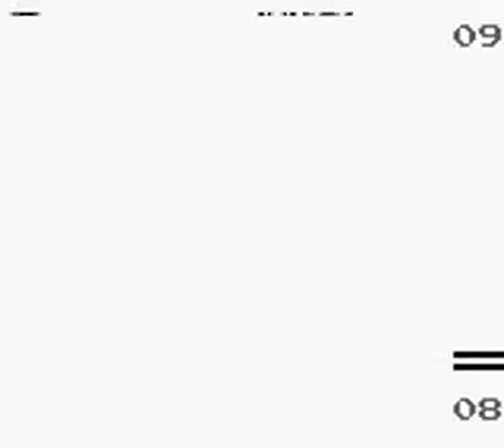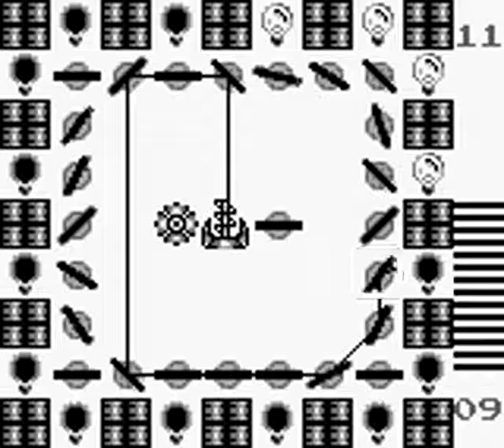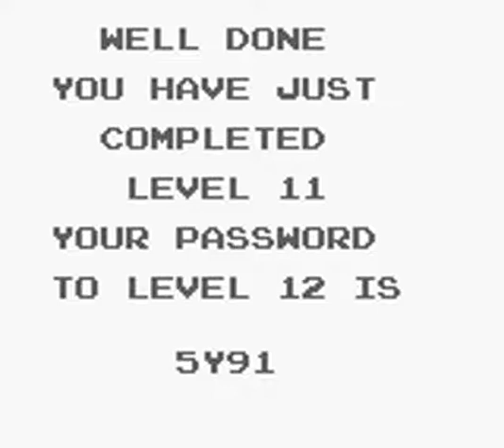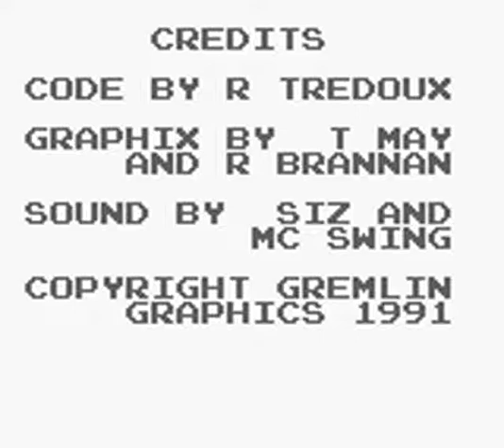Brain Bender (Hard) [GB] - Real Time Longplay (No death)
This is a, no commentary, Longplay of Brain Bender for Game Boy, played on Hard. Another Game Boy title with no complete walkthrough on YT.

Brain Bender is a puzzle game where you have to guide a laser beam, using mirrors, to destroy the enemy's satellite. There are also gray spheres (gas spheres as written on manual) that you have to explode and bulbs you need to turn on in order to complete each level. Story is abstract but I assume there is some kind of alien invasion and you need to defend your home. Nothing spectacular really... There are 12 Levels in total and each one is divided in 10 screens, so there are 120 (!) of screens (stages) to play. Each stage has a time limit that becomes shorter as difficulty increases. Furthermore, when you do mistakes (for instance by hitting the white spheres or send the beam directly back to the mirror) time limit decreases rapidly which makes it almost impossible to complete the stage on time (especially on Hard setting). So this is a quite challenging title that requires not only good memory but also speed to complete.

From my standpoint the game has 3 main flaws: 1) When the beam is reflected from many mirrors, the game losses frames and becomes very slow (better optimization was needed). 2) The ending screen is pathetic; a text message that congratulates you and after that you are sent back to the last stage. 3) Some levels are identical, for instance levels 4-4 and 8-7, what is the point of that?

The graphics are acceptable for a puzzle title released in 1991, but music is very bad. It is absent in the title and options screen (yes, no music at all, not even SFX) and there is a SINGLE low quality track playing throughout the game (120 stages with the same track, are you serious guys?).

In short, Brain Bender could have been a decent title but the frame drops and terrible music makes it a below average title. I only recommend for people who like puzzle games. If you give it a try be prapered as it is a quite difficult game that needs a lot a patience to master it. After many attempts I managed to do a No death run.

Below are the video times of each Level:

Level 01: 0:35
Level 02: 6:00
Level 03: 11:34
Level 04: 17:43
Level 05: 24:45
Level 06: 30:25
Level 07: 38:28
Level 08: 45:58
Level 09: 52:48
Level 10: 1:01:20
Level 11: 1:09:14
Level 12: 1:17:20

Game is played by me in one go. No save states/cheats have been used. Recorded in VBA23.2.

Please note I uploaded it just for fun, no intention to compete anyone.